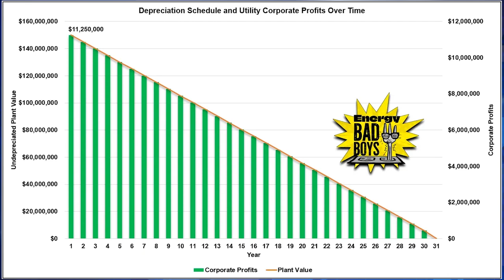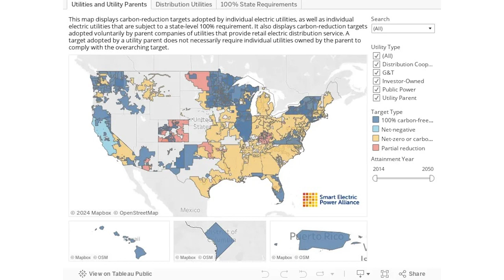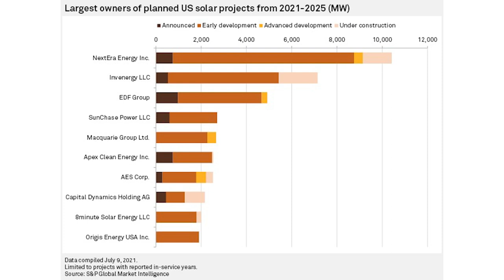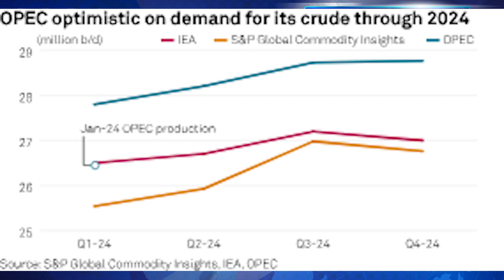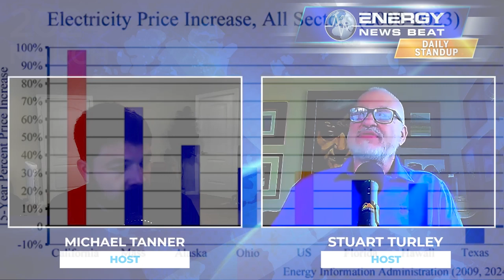ENB Standup #330 – Weekly Recap: Grid Exploitation, Banking Woes, Solar Ethics...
Episode #330 – Weekly Recap: Grid Exploitation, Banking Woes, Solar Ethics, AI Demands, OPEC-IEA Divide, and California's Price Surge

Green-Plating™ the Grid: How Utilities Exploit the “Energy Transition” to Rake In Record Profits

The Banks: “Unrealized Losses” in Q4, Securities Held by Banks, Bank Failures, and the Dropping Bank Count

Solar-panel supplier’s links to alleged abuses in China imperil US climate goal

The Obscene Energy Demands of A.I.

OPEC, IEA at most divided on oil demand since at least 2008

00:00 - Intro
01:12 - Green-Plating™ the Grid: How Utilities Exploit the “Energy Transition” to Rake In Record Profits
05:17 - The Banks: “Unrealized Losses” in Q4, Securities Held by Banks, Bank Failures, and the Dropping Bank Count
09:29 - Solar-panel supplier’s links to alleged abuses in China imperil US climate goal
12:06 - The Obscene Energy Demands of A.I.
15:46 - OPEC, IEA at most divided on oil demand since at least 2008
19:40 - Exploding Energy Prices in California
23:24 - Outro